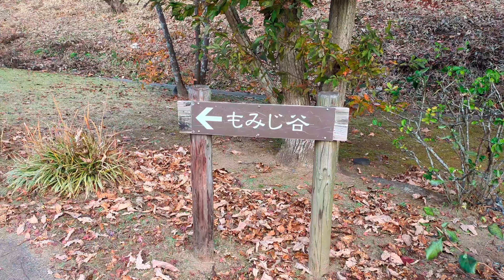水戸市偕楽園もみじ谷の紅葉を歩く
今回は茨城県水戸市の、偕楽園の もみじ谷を歩きます
訪れたときは紅葉の見頃を過ぎていましたが、美しい光景でした。